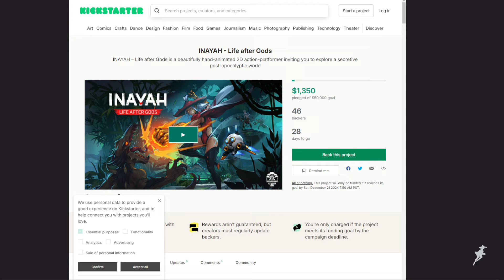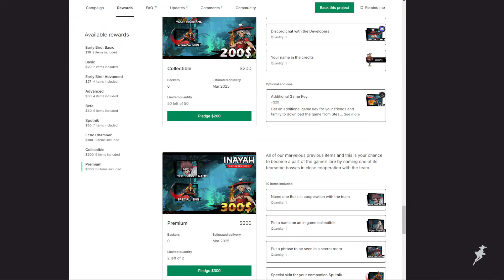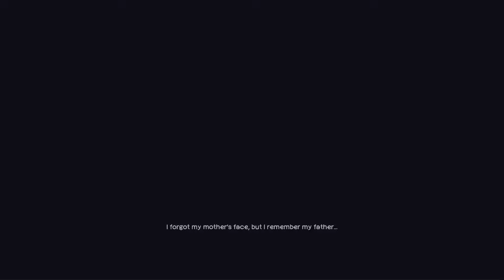You could make this game exist! | Sponsored INAYAH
INAYAH: Life after Gods a beautiful hand-drawn 2D action-platformer. They’ve also just launched a Kickstarter, so if you want to see even more bosses added to the game, back it via Kickstarter.